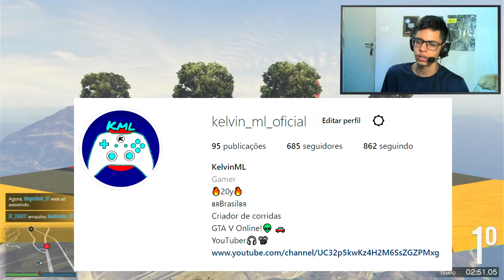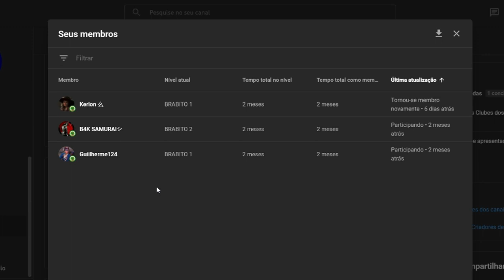GTA V Online: VAI e VEM do COBRA KAI (VIREI o KELVIN SAN KKK) REPOST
EDIÇÃO DA ZUEIRA KKKKK

NESSE VÍDEO EU JOGUEI O VAI e VEM do COBRA KAI ESSA SÉRIE TÃO BRABA KKKK

A CORRIDA FOI CRIADA POR MIM!!

SOU CRIADOR DE CORRIDAS BO PS4!!

JÁ MANDOU O CANAL PARA OS AMIGOS HOJE, HEHE

NUNCA DESISTA, POIS SEMPRE ESTAMOS NA EVOLUÇÃO!!